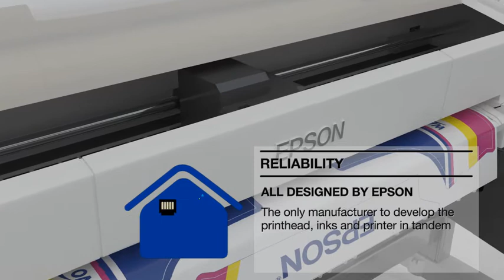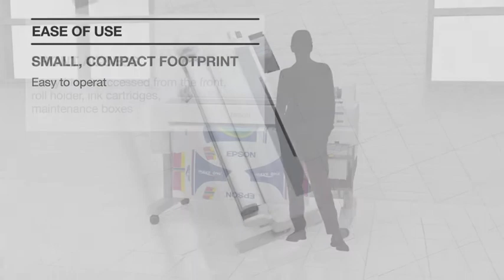Epson SureColor F6000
The Epson SureColor SC-F6000 is a durable and robust roll-fed CMYK printer that handles all major dye-sub transfer papers for a wide range of polyester applications, from customised promotional items and gadgets to soft signage and banners.